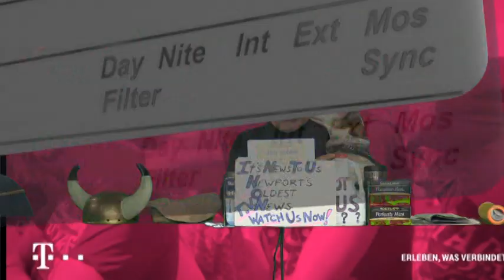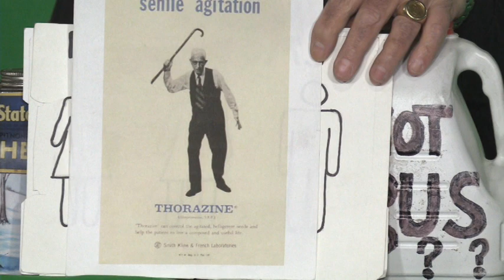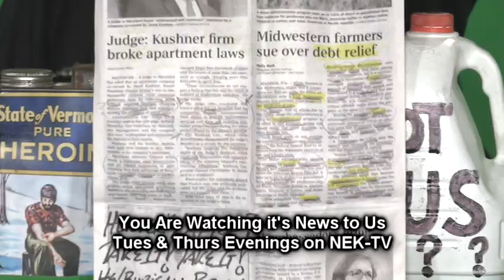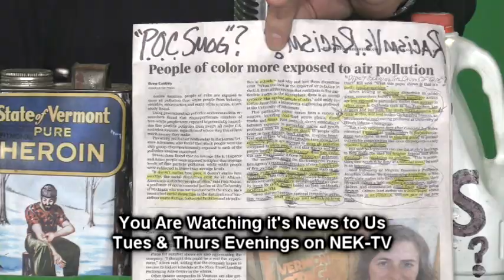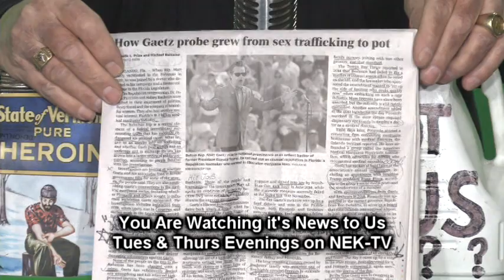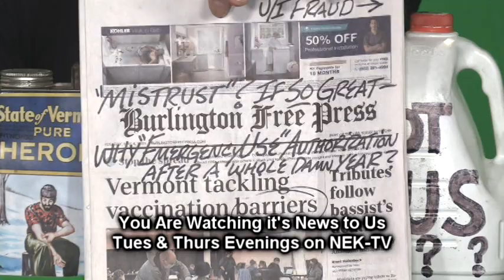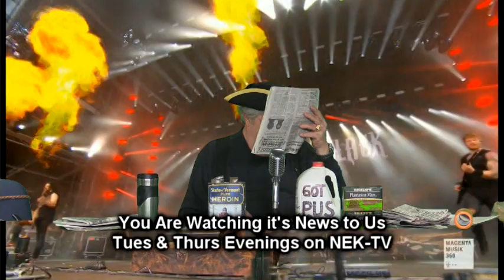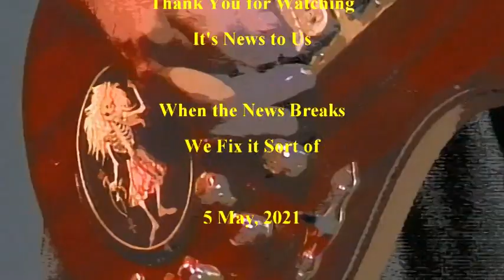It's News to Us May 5 2021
Steve Merrill gives us his take on today's social and political issues. He does not receive any monetary compensation for this.